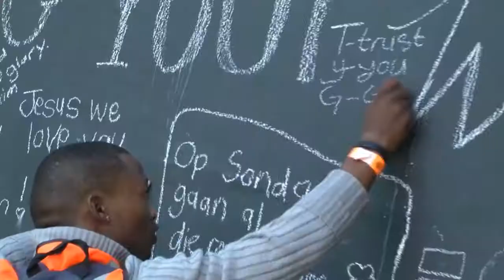convergence 2013 | save this date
convergence 2013
shofar global conference
19 - 22 september 2013